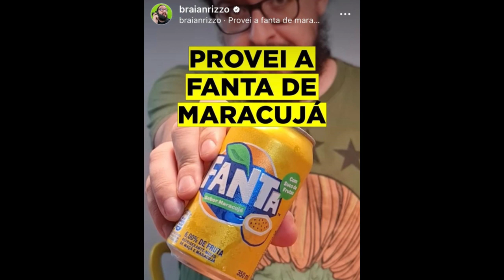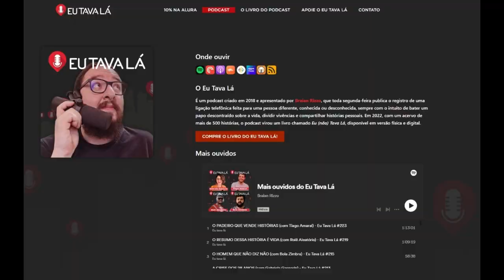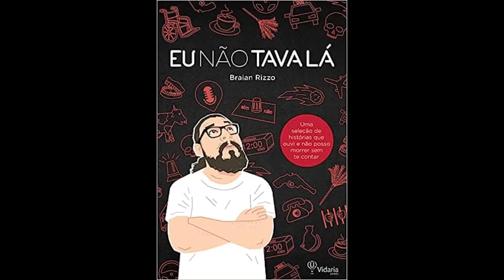COMIDINHAS PRA LÁ DE ESQUISITAS - Entrevista com Braian Rizzo - #136 - Olá, Curiosos! 2023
Hambúrguer no abacate, Fanta sabor banana, estrogonofe de Bis, KitKat de pipoca, Guaraná Jesus, purê feito com batata frita Pringles. O gaúcho Braian Rizzo é o que podemos chamar de "degustador de comidinhas curiosas (ou duvidosas?)".
Desde abril de 2022, ele analisa aparência e sabor dos mais inusitados produtos - em grande parte, produtos industrializados e outros que ele mesmo prepara. As críticas são feitas com a maior sinceridade.
Ao contrário de outros influenciadores do gênero, Braian se destaca pelos textos inteligentes e bem humorados. Os primeiros produtos testados por ele foram o miojo sabor chocolate e o miojo sabor beijinho.
Braian é criador de conteúdo desde 2008. O podcast "Eu Tava Lá" tem cinco anos. Todas as segundas-feiras, ele liga para uma pessoa  - conhecida ou desconhecida - para bater papo. Os melhores momentos do podcast deram origem ao livro "Eu não Tava Lá".